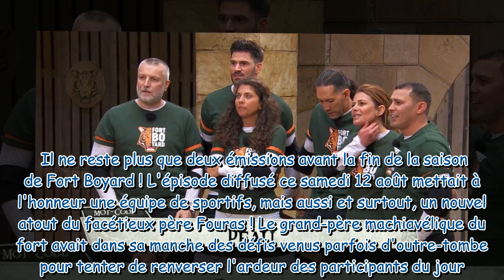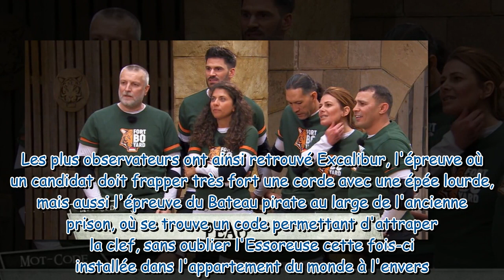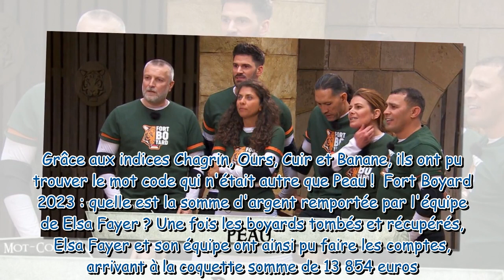Fort Boyard combien d'argent a gagné l'équipe de Elsa Fayer à l'issue de l'épisode diffusé ce same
Fort Boyard : combien d'argent a gagné l'équipe de Elsa Fayer à l'issue de l'épisode diffusé ce samedi 12 août ?